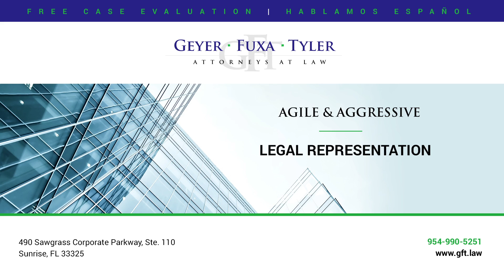What can I do if the insurance company won't pay what my items are worth?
When you have a dispute as to the amount of loss with your insurance company, the first thing to do is to present them evidence of the value of your claim. Perhaps a receipt or some type of appraisal to establish the amount you are claiming. If the insurance company still refuses to pay the amount you are claiming, you should seek professional help from a public adjuster or attorney.